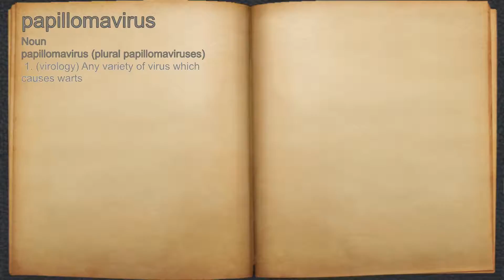What does papillomavirus mean?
A spoken definition of papillomavirus.

Intro Sound:
Typewriter - Tamskp